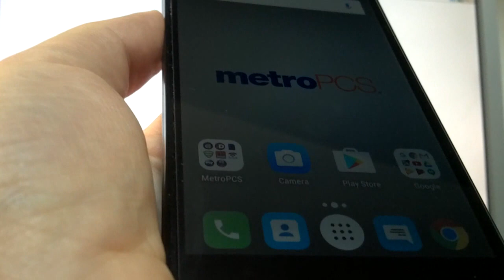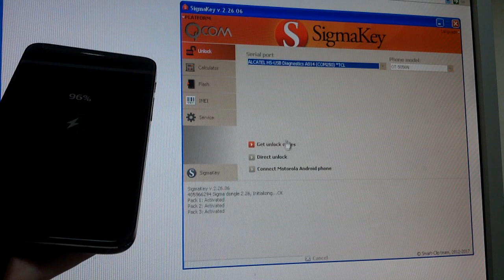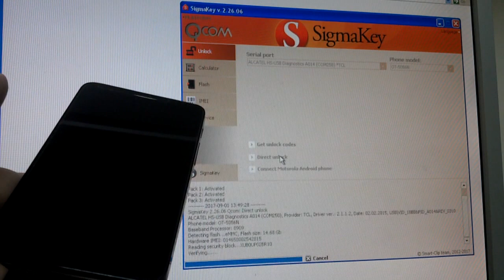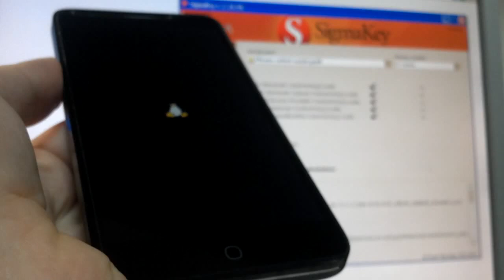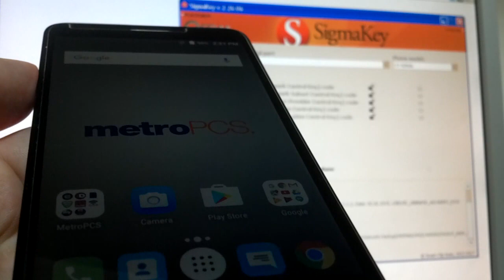Unlock Alcatel OT-5056N and OT-5056w with Sigmakey